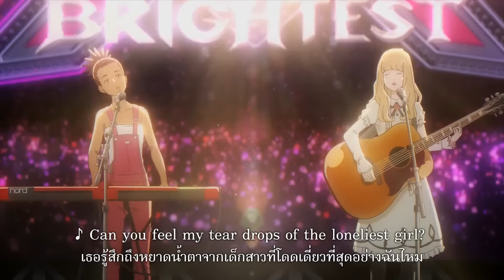The Loneliest Girl | Carole & Tuesday [Thai Sub]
Carole & Tuesday EP 12 / Episode 12

Anime: Carole & Tuesday
Song: The Loneliest Girl  (Insert OST)
Artist: Carole & Tuesday (Nai Br.XX＆Celeina Ann)